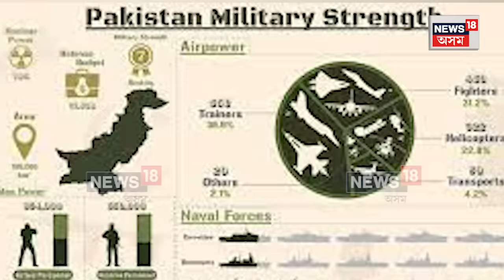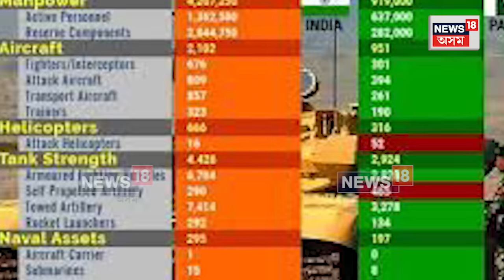Iran vs Pakistan war Explained | আৰম্ভ হ'ল নেকি ইৰাণ আৰু পাকিস্তানৰ মাজৰ যুদ্ধ | N18V